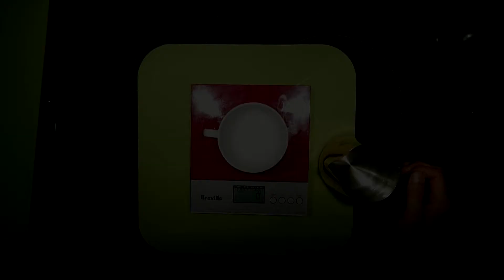[Rec.18] Latte Art Basic - Pouring Speed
My pouring skill depends on this.
Once you have more experience, you get to control the "art" by the speed and the height.